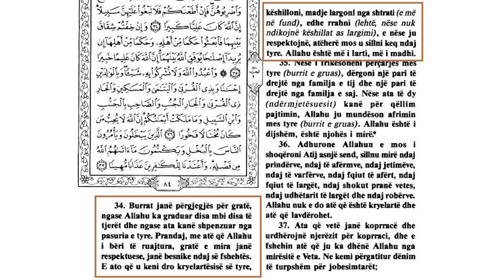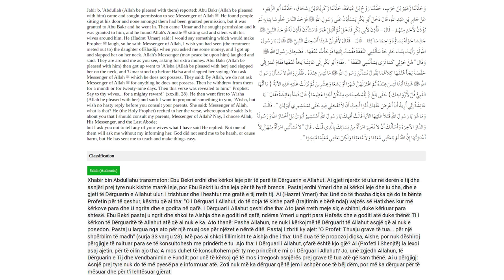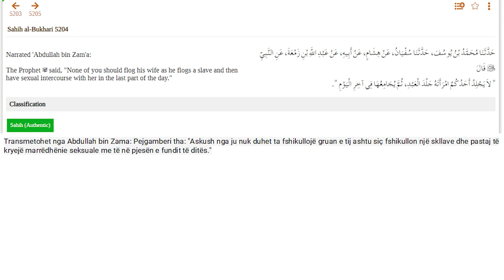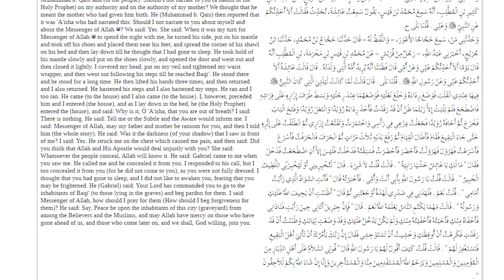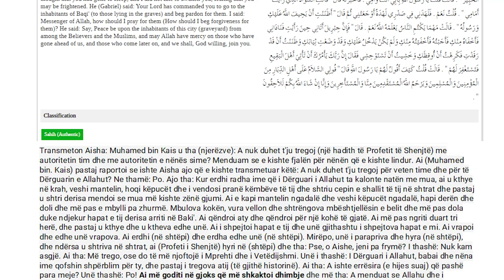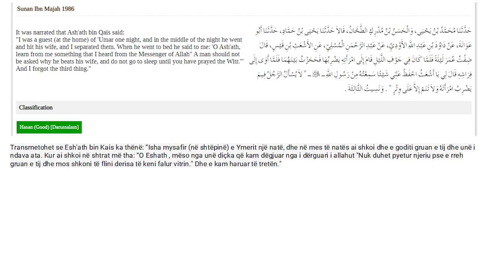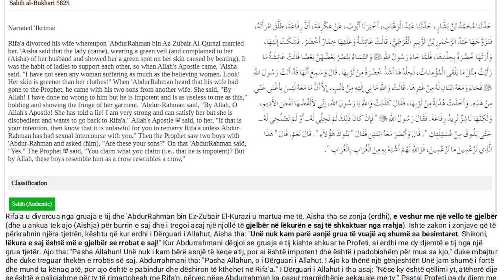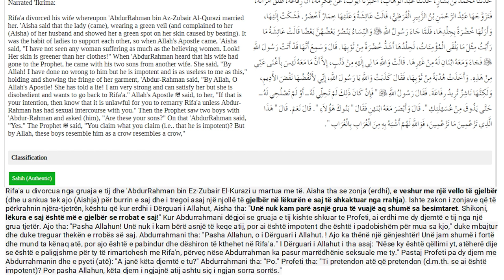A lejohet qe te rrihet gruaja sipas islamit?